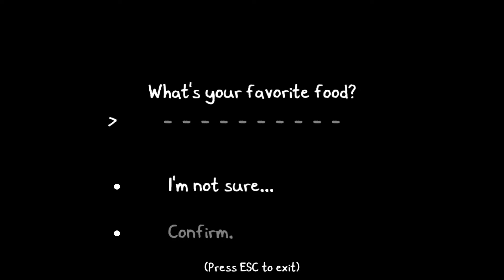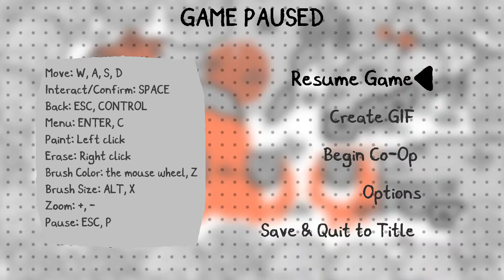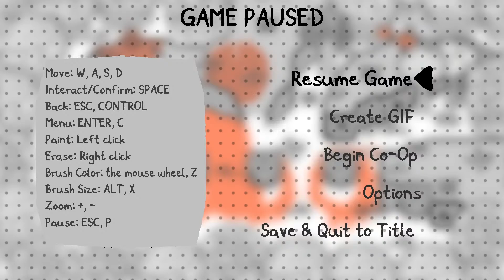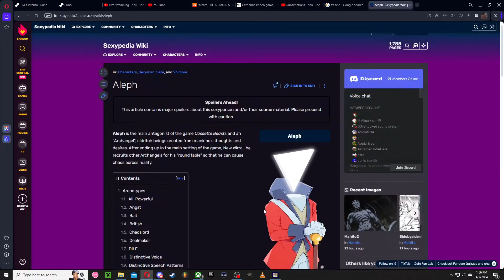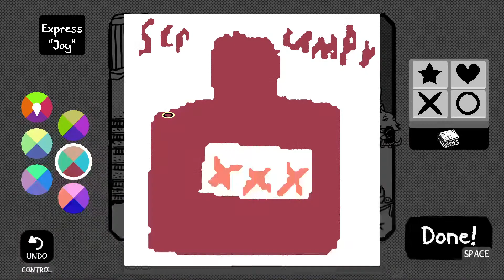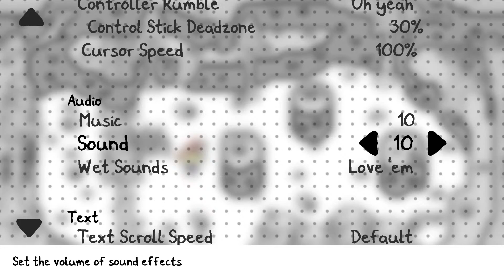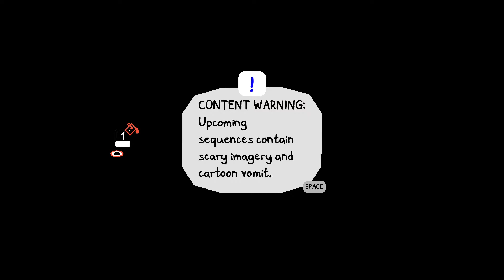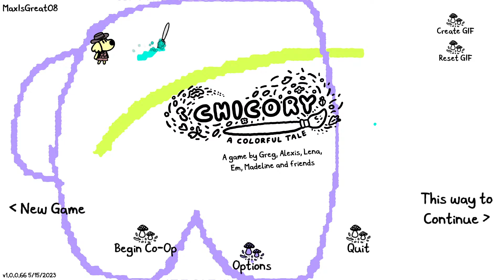Playing Chicory With 2 of My Artist friends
well you read the title I'm playing Chicory: A colorful tale with @Darviniax and @NotBob69-wv1yw also the thumbnail was from pizza game